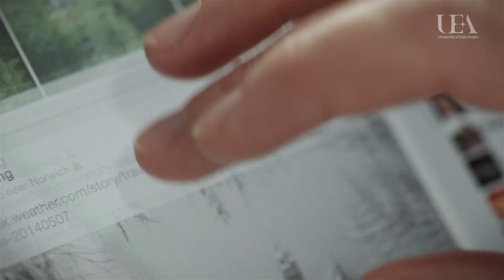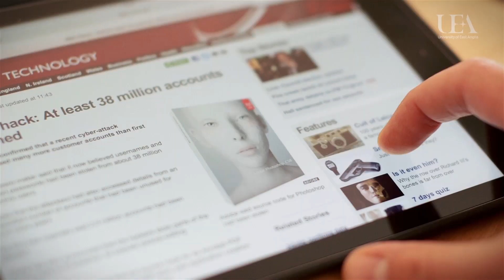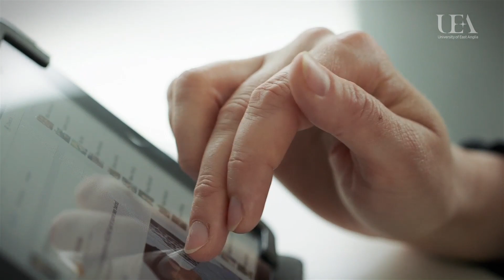How does your digital identity create data?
'Teaching Computing: Part 2’ is a free online course by the University of East Anglia available on FutureLearn.com

Helena Gillespie, Senior Lecturer in Education at the UEA, discusses digital identity.